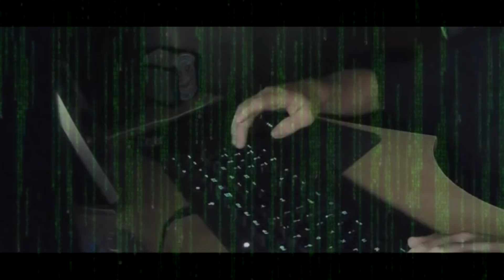FAIL AND WTF MOMENTS | RUST - BEST TWITCH COMPILATION OF THIS WEEK CZ/SK #6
Ahoj,
dneska tady je nový momenty z tohoto týdne. Jestli nevidíte minulý video tak se jděte hned podívat :) Trošičku jsem upravil edit :)
Užijte videjko , sdílejte a likujte :)

Jinak k dnešnímu videu
Toto video není mířeno na nikoho a nikoho by neměl urážet slovně, ani rasisticky. Popřípadě mi napište na steam o stažení videa.

Outro : Imagine dragons - Believer (remix)